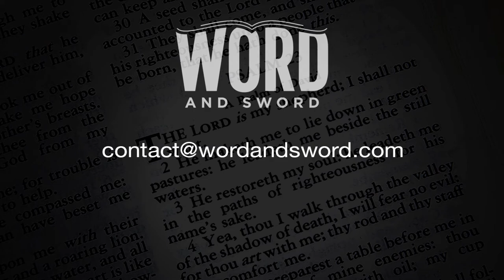Word and Sword (Broadcast Oct. 6, 2020)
In this episode:

- Introduction 00:02:35
- New Testament: Judas’ Kiss 00:07:30
- Old Testament: King of Salem 00:50:38
- Intro to 1 & 2 Peter: 01:34:00

In this episode of the Word and Sword there are three different Bible studies.

The first study focuses on Judas and his betrayal of the Lord. While we tend to see him as completely reprehensible, we need to pause and realize we are not much different from him. From this account we can learn valuable lessons including, the subtle influence of Satan, the fact we often do not see the full consequences of our sins before or even while we are committing them, and that we cannot simply undo or erase our sin.

Next, we study a lesson from the life of Abraham. He stands out as a giant in biblical and world history. The event we examine in this lesson could be easily overlooked and considered an ordinary happenstance with little meaning. However, as we will see, the incidental story is significant in the scheme of redemption and is a wonderful display of how God works in the kingdoms of men to bring about His will.

The final lesson is an introduction to a series on 1 & 2 Peter. It is a general look at the background and life of Peter to help us see who it was that wrote the letters.

Before we get into the Bible studies on this episode, however, there is a short personal introduction to help you know a little more about me.